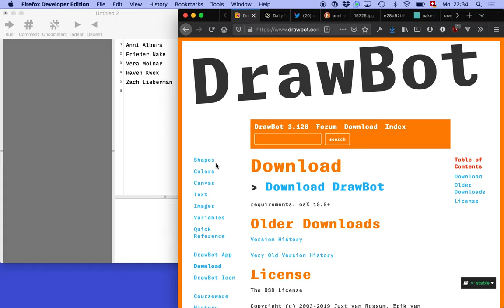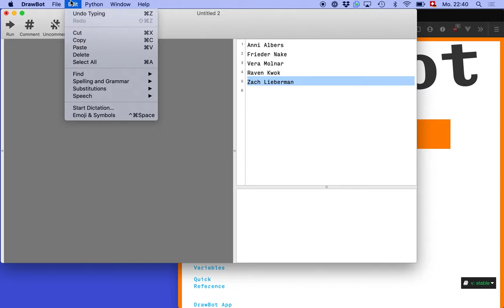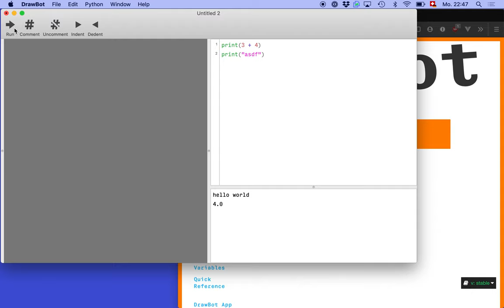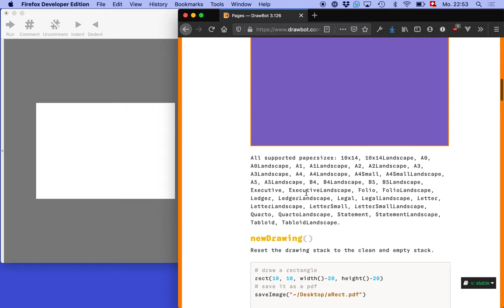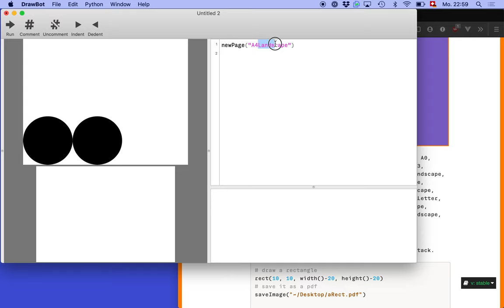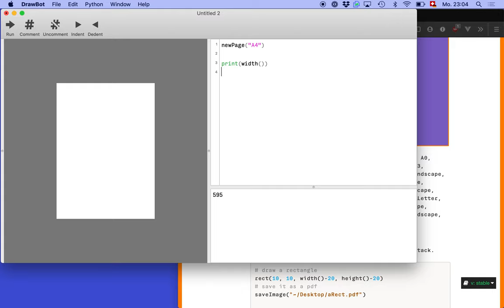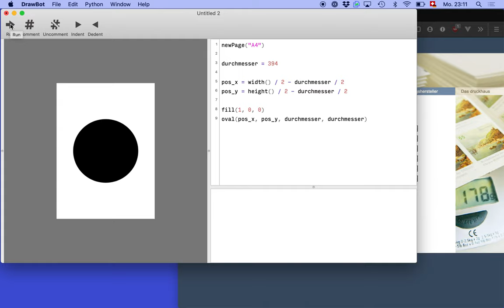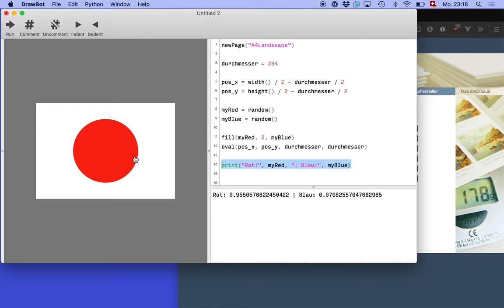Drawbot Intro – erste Schritte und Variablen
Zuerst einige Beispiele für möglichen Output
Ab 4:02 ein Überblick über das Drawbot-Interface
Ab 9:02 erste Schritte in Python und die print()-Funktion
Ab 15:39 Seiten erstellen
Ab 19:13 Kreise zeichnen
Ab 25:07 Variablen
Ab 28:49 Einen Kreis auf der Seite einmitten
Ab 36:57 Farbe und random()